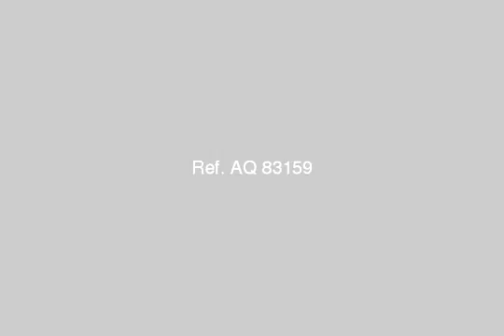Chalet For Sale In North Coast - mlseg.com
Chalet For Sale In North Coast منتجع كورال هيلز يستحق وبجداره ان يكون ملكه جمال الساحل الشمالى فمنتجع كورال هيلز الساحل الشمالى واحد من سلسله منتجعات كورال هيلز اخترنا لك افضل مواقع الساحل الشمالى حيث البحر الهادئ الجميل صممنا القريه على البحر مباشره بتصميم غايه فى الروعه والجمال على 6 مصاطب مختلفه الارتفاعات لنحقق لك الرؤيه الكامله للبحر ولم نكتفى بهذا فالمنتجع يضم مجموعه من حمامات السباحه موزعه بشكل رائع جدا على كامل المنتجع بالاضافه للمساحات الخضرا الموجوده حولك فى كل مكان بالمنتجع بالاضافه للتصميم الرائع والفريد للوحدات فصممت الوحدات دور ارضى واول فقط بكامل المنتجع الذى يضم كافه الخدمات من فندق كورال هيلز ومول تجارى واكوا بارك ومارينا لليخوت وملاعب رياضيه وملاعب اطفال وغيرها من الخدمات كل هذا واكثر ستجده بمنتجع كورال هيلز والان امتلك شاليهك داخل المنتجع باسعار مميزه وتسهيلات بالسداد اتصل على - الساحل الشمالى - Egypt Real Estate | North Coast | Chalet For Sale